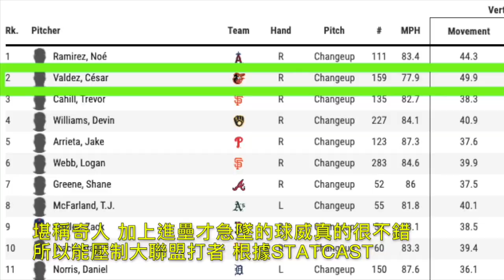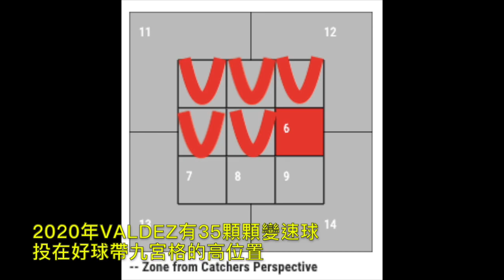播報看門道》大聯盟有多殘酷？看前Lamigo猿洋將Cesar Valdez瓦德茲就知道